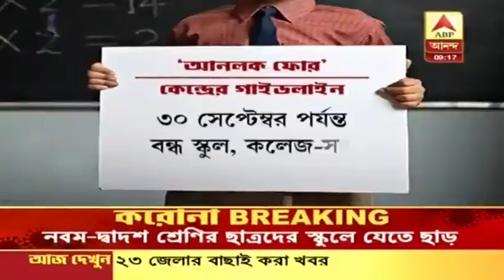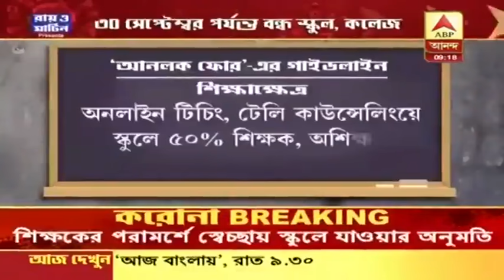২১ সেপ্টেম্বর থেকে কনটেনমেন্ট জোনের বাইরে থাকা নবম থেকে দ্বাদশ শ্রেণির পড়ুয়ারা স্কুলে যেতে পারে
৩০ সেপ্টেম্বর পর্যন্ত বন্ধই থাকবে স্কুল, কলেজ-সহ শিক্ষা প্রতিষ্ঠান। আনলক ফোরের গাইডলাইনে এমনটাই উল্লেখ। তবে ২১ সেপ্টেম্বর থেকে কনটেনমেন্ট জোনের বাইরে থাকা নবম থেকে দ্বাদশ শ্রেণির পড়ুয়ারা স্কুলে যেতে পারে। অভিভাবকদের লিখিত সম্মতি আবশ্যিক।